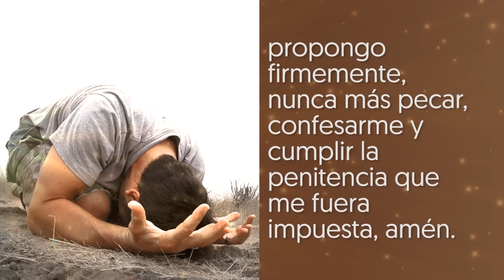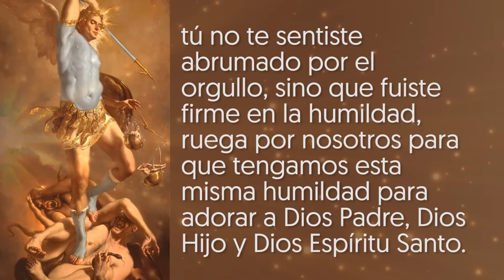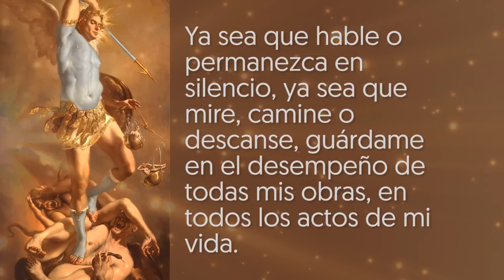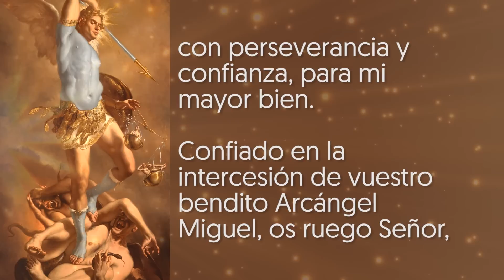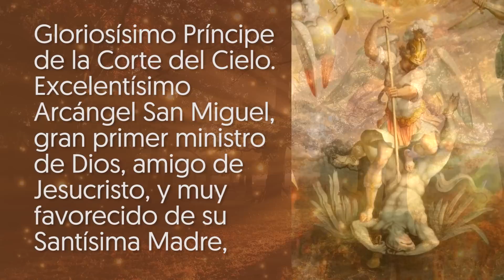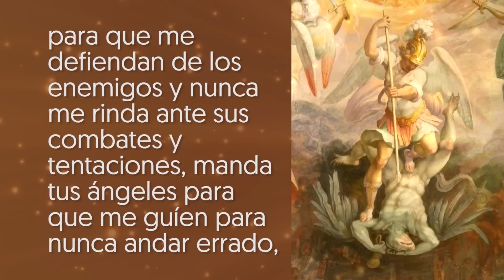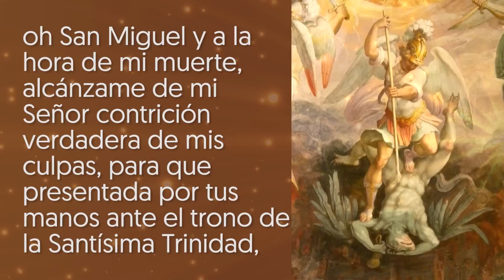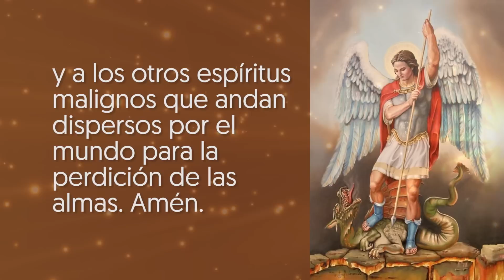Novena a San Miguel Arcángel, para obtener su protección y ser liberado de todo mal // 2.do día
Oh gloriosísimo San Miguel Arcángel, príncipe y caudillo de los ejércitos celestiales, custodio y defensor de las almas, guarda de la Iglesia, vencedor, terror y espanto de los rebeldes espíritus infernales. Humildemente, te rogamos, te digne librar de todo mal a los que a ti recurrimos con confianza; que tu favor nos ampare, tu fortaleza nos defienda y que, mediante tu incomparable protección, adelantemos cada vez más en el servicio del Señor.

Recuerden hermanitos invitar a todos sus seres amados para que puedan ser parte de esta hermosa familia. Dios los ama y yo también los amo.